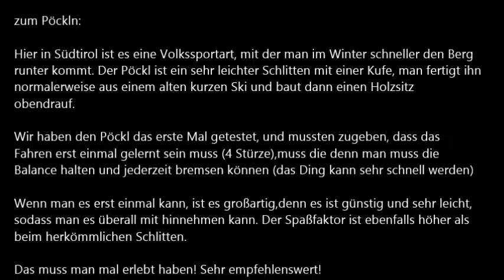"Pöckl"-Fahren auf der Rodelbahn Welsberg (bis Hotel) l alpinsports tv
Hier in Südtirol ist "Pöckln" eine Volkssportart, mit der man im Winter schneller den Berg
runter kommt. Der Pöckl ist ein sehr leichter Schlitten mit einer Kufe, man fertigt ihn
normalerweise aus einem alten kurzen Ski und baut dann einen Holzsitz
obendrauf.
Wir haben den Pöckl das erste Mal getestet, und mussten zugeben, dass das
Fahren erst einmal gelernt sein muss (4 Stürze),muss die denn man muss die
Balance halten und jederzeit bremsen können (das Ding kann sehr schnell werden).

Wenn man es erst einmal kann, ist es großartig,denn es ist günstig und sehr leicht,
sodass man es überall mit hinnehmen kann. Der Spaßfaktor ist ebenfalls höher als
beim herkömmlichen Schlitten.
Das muss man mal erlebt haben! Sehr empfehlenswert!